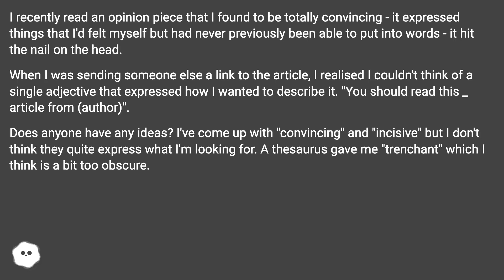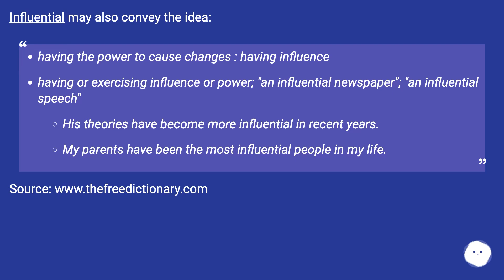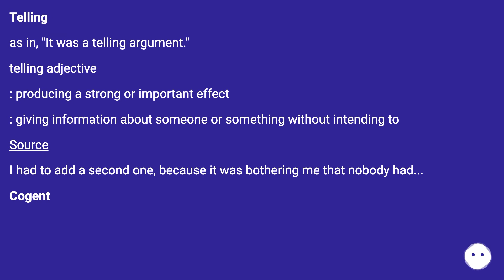Compelling comes to mind. merriam-webster tells us: very interesting : able to capture and hold y...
Chapters
00:00 Adjective To Describe An Argument That Changed My Mind Or Makes Good Sense?
00:35 Accepted Answer Score 42
01:06 Answer 2 Score 3
01:31 Answer 3 Score 4
02:20 Answer 4 Score 2
02:51 Thank you